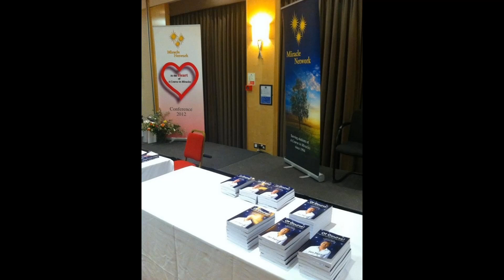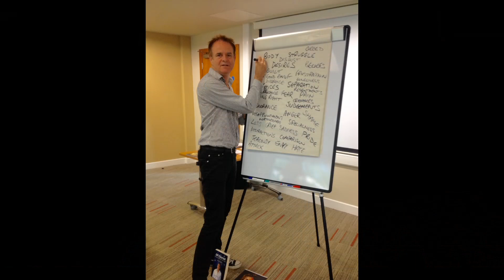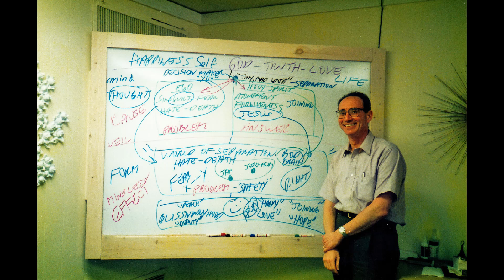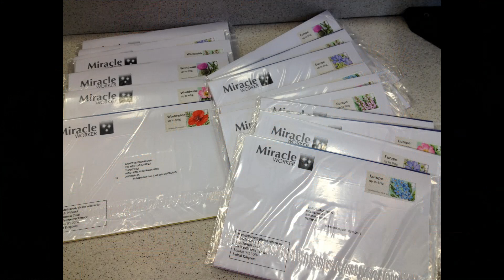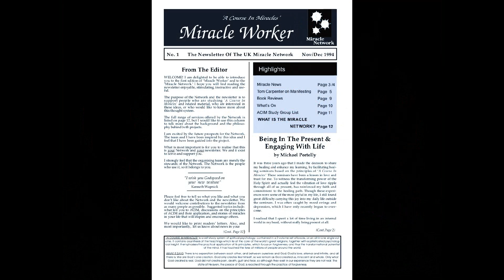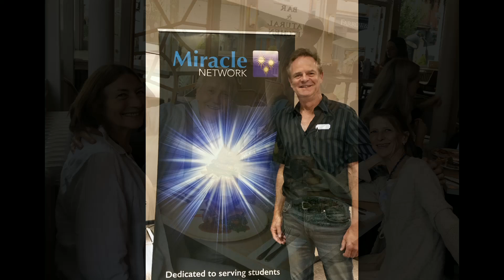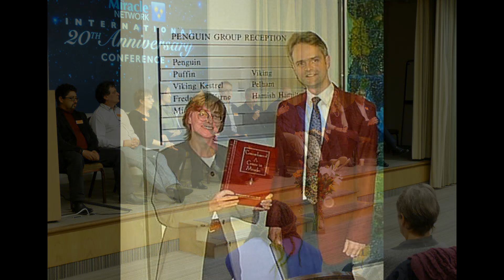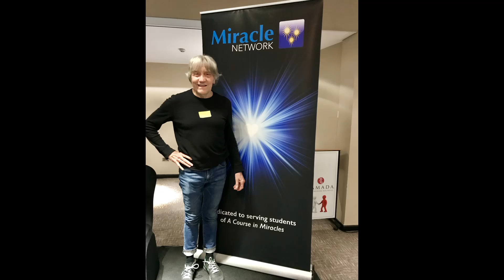Miracle Network 30 Years Slide Show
Faces and events, 'A Course in Miracles' teachers, students and team members, from 30 years of the Miracle Network.